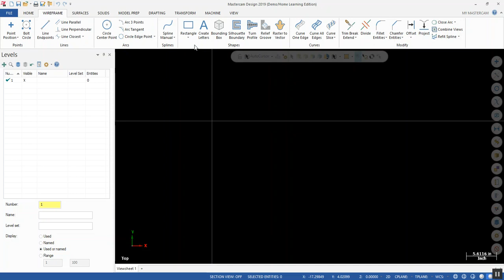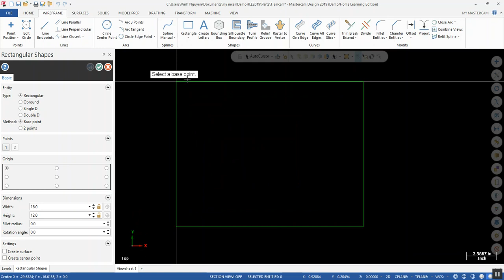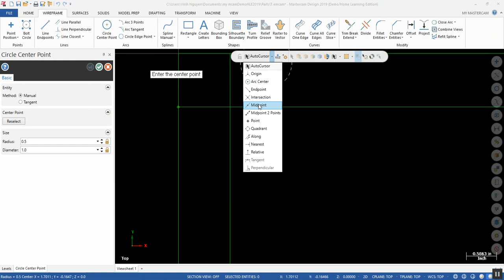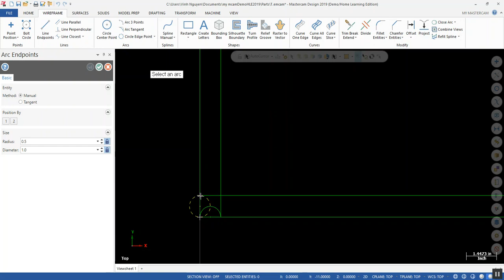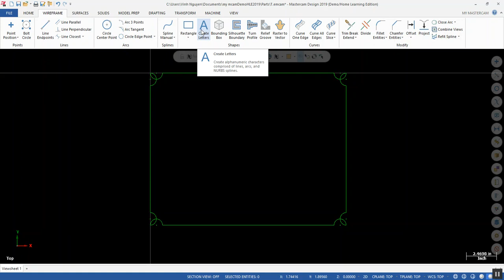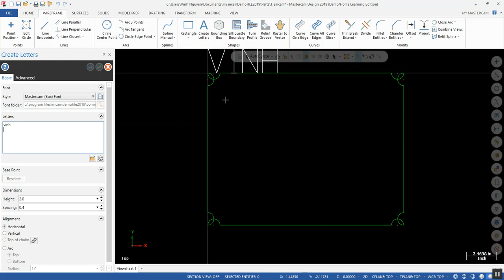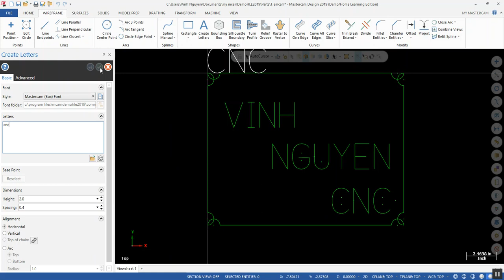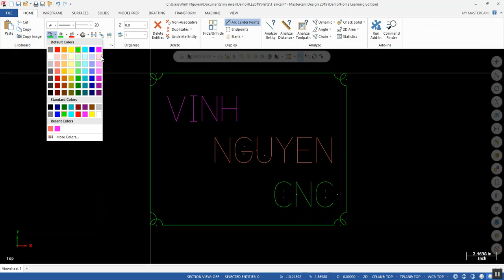Tự Học MasterCam CNC Tâp 4- Khắc Chữ